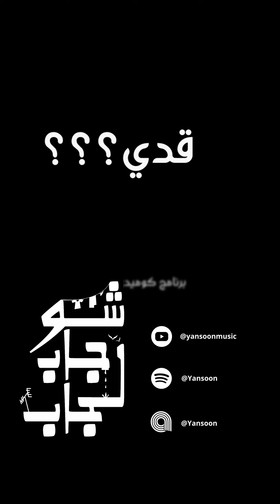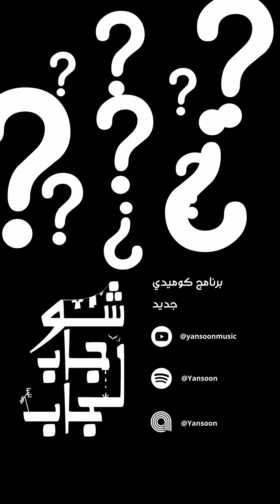Adde 6 | Chou Jeb La Jeb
Clip from Episode 07 - Alf Sa'htein
"Chou Jeb La Jeb" a new comedy podcast now available in its first season on all streaming platforms.

Written By: Yansoon
Directed by: Wissam Dib
Produced by: Ontune Studio - Dbayeh, Lebanon
Mixed by: Anthony Maksoudian
Mastered by: Jean Madani - Valencia, Spain
Artwork by: Milad Zurub
Cast: Wissam Dib, Anthony Maksoudian, Youssef Al Khoury, Habeeb Rahme, Elie Maksoudian, Rana Saab, Tina-Maria Jabri, Ali Bazzi, Rina Mansour